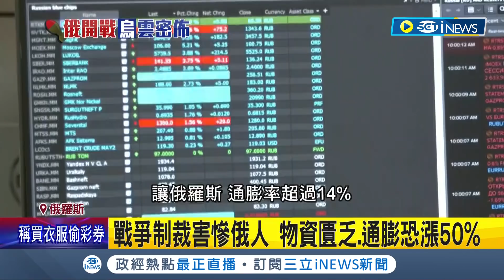賠掉15年經濟成果！ 俄烏戰爭俄國遭全球制裁慘害自己人物資匱乏.通膨恐漲50% 發動戰爭"五大失算"嚴重衝擊普丁政治威信｜記者 魏仁君｜【國際局勢】20220331｜三立iNEWS